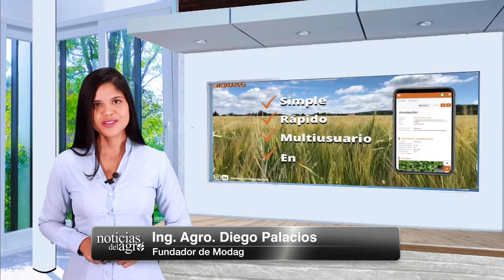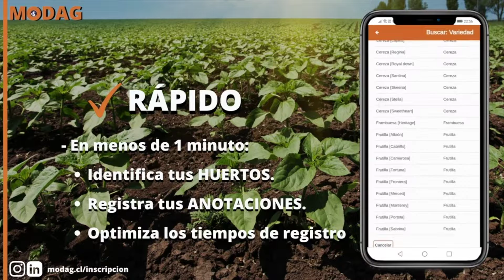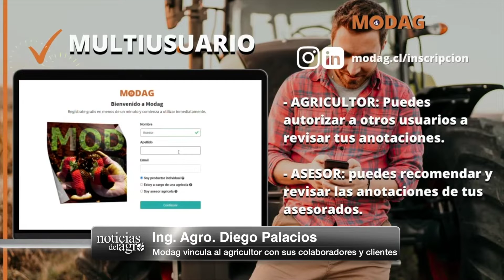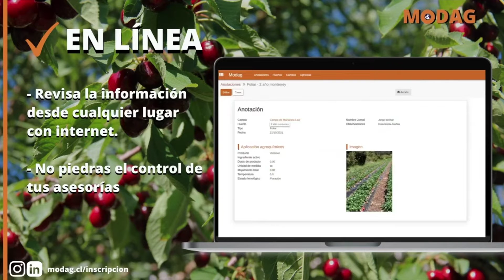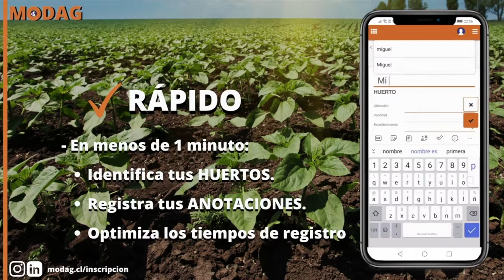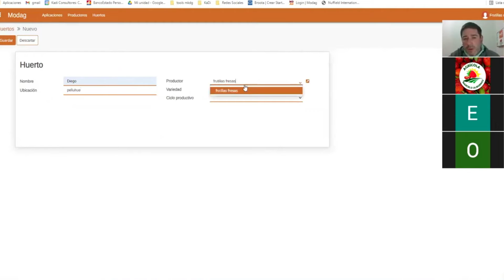Modag: Monitorea las tareas de tu campo desde el celular 🌱📲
Modag es una herramienta muy útil para los productores agropecuarios que les permite llevar el registro de todo lo que sucede en sus explotaciones, siempre al alcance de su teléfono móvil. En esta entrevista su creador Diego Palacios nos da mayores detalles de cómo usar este importante recurso digital.

Si te gustó esta entrevista, coméntanos y comparte.